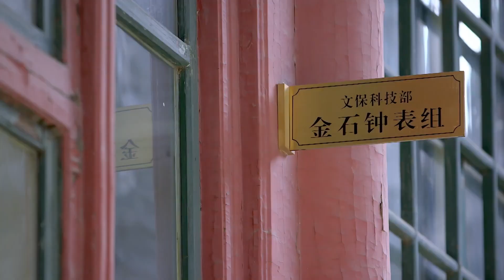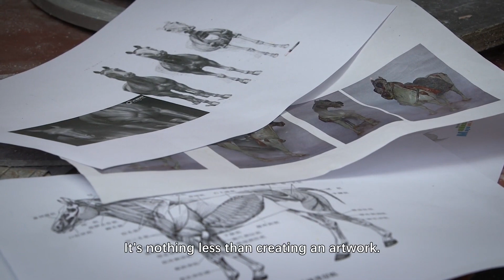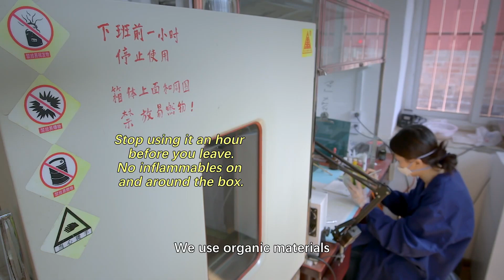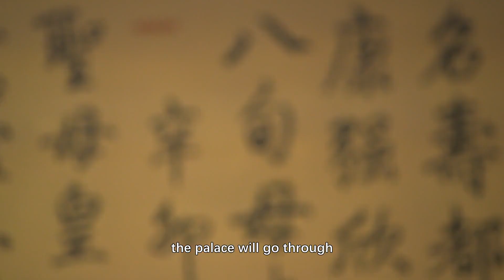故宫夜间闹鬼？故宫早晨开门前大喊三声 竟然是为了......《我在故宫修文物》 | China Zone - 纪录片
【ENG SUB】《我在故宫修文物 Masters in Forbidden City》 EP3 | 当尘封的文物重新焕发夺目光彩时 不应忘记那些平凡而伟大的匠人所付出的艰辛！

【剧情简介】
　　跨越明清两代、建成将近六百年的故宫，收藏着包括《五牛图》《清明上河图》在内的180多万件珍贵文物。历经百年沧桑，这些人类共同的瑰宝或多或少蒙上尘埃，破损不堪。从故宫博物院建院那一天起，一代又一代文物修复师走入紫禁城的红墙，通过他们化腐朽为神奇的妙手，将生命的活力重新注入一件件文物之中。木器、陶瓷、青铜、漆器、钟表、织绣、书画，不同的文物有着不同的特性，也有各自修复的难点。而这些修复师们甘于寂寞，甘于平淡，在与文物的对话中小心翼翼感受着来自古代的微弱的脉搏。文物有灵魂，有生命，它们和人类的内心大美紧紧相连。